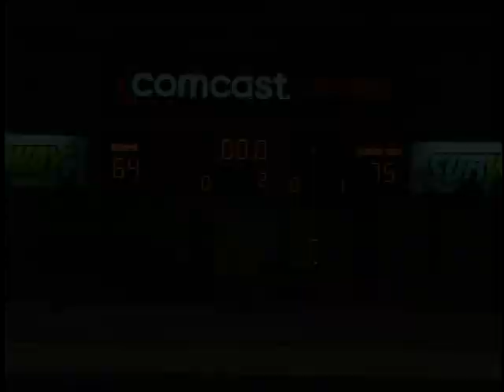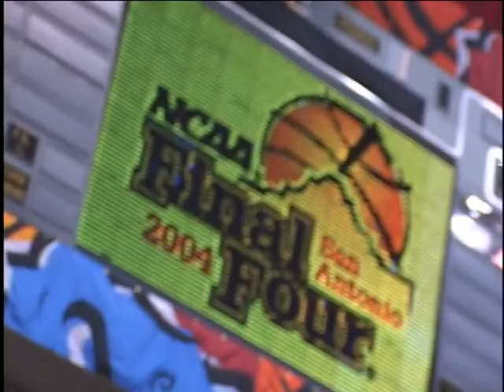2003-2004 Georgia Tech Basketball: the Team that Bee-lieved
Highlights from the 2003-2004 Georgia Tech Yellow Jacket basketball season that began with a Preseason NIT Championship in New York City and ended with a run to the 2004 Final Four and NCAA Championship game in San Antonio.